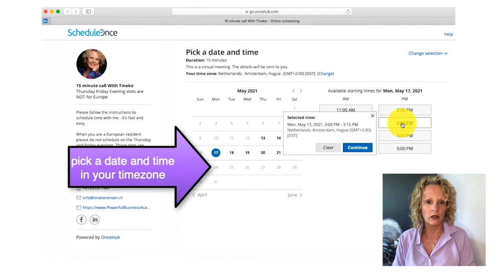5 Tips on Pricing and Positioning for Female Entrepreneurs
When you want to join our Facebook group Powerful Business Women, a network with businesswomen from all over the world, please click on this link to check it out and to join.

Here is the link to check out my Ebook: "130 automation tools to automate your business"